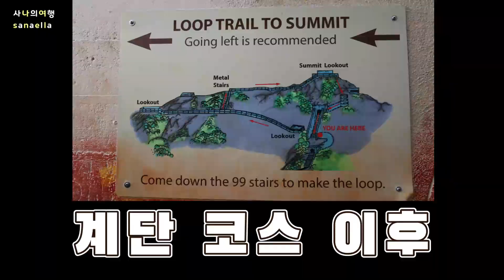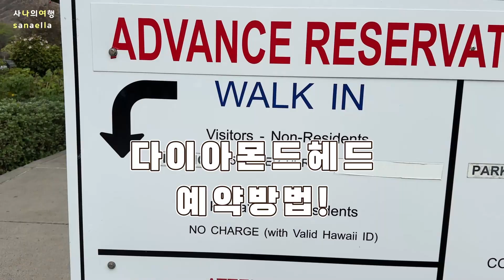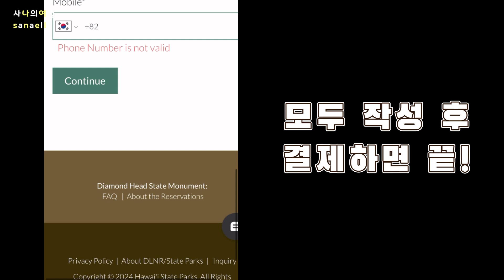누가 여기 쉽다 그랬냐? 다이아몬드헤드 트레킹 / 예약 방법, 리얼 여행브이로그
누가 여기 쉽다 그랬냐?
다이아몬드헤드 트레킹 다녀왔습니다.
가볍게 산책한다고 한 사람 누군가요.
리얼한 후기 보여드립니다.
여행브이로그와 더불어 다이아몬드헤드예약방법도 있어요.